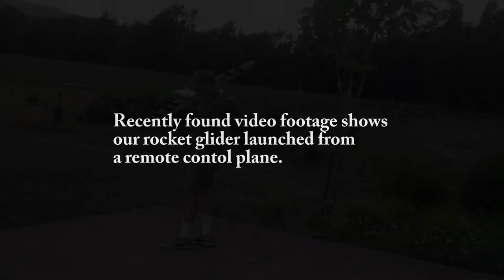Glider Footage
As a follow up to our last movie, recent footage has been found that shows the flight from the ground.  Enjoy!

We modified a small foam glider so it was powered with an ESTES solid fuel rocket. We then attached it to a Bixler 2 RC plane using paperclips in the glider and 1/4 drip irrigation tubing hot glued to the Bixler 2.

One person flew the Bixler 2 with the foam rocket glider attached while the other person used a second RC system to ignite and launch the rocket plane.

It took a few tries but we finally did it.

Setups:
Bixler 2
Turnigy 2826 motor
APC 7x5 e-prop
Ailerons, flaps, elevator, rudder
KK2 OpenAero 2 v1.1.1 stabilization
Futaba 6ex radio
1/4 drip irrigation tubing hot glued to Bixler 2 to hold rocket glider.
Turnigy 9xr radio

Foam Rocket Glider:
Paul K Guillow 2645 Sky Raider Hand Launched Foam Glider Plane Airplane Model
Estes 6-C rocket motor Gorilla glued to the body with cut for back blast from rocket.
Cut and hot glued paper clips installed in 3 locations on the glider to insert into Bixler 2 1/4 irrigation tubing.
Category
Entertainment
License